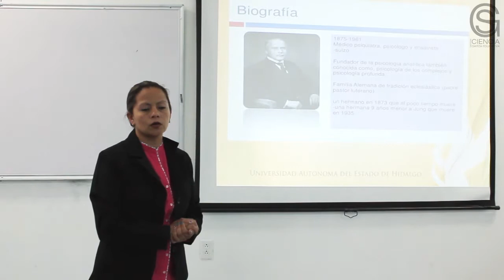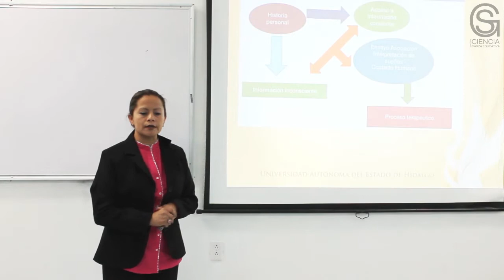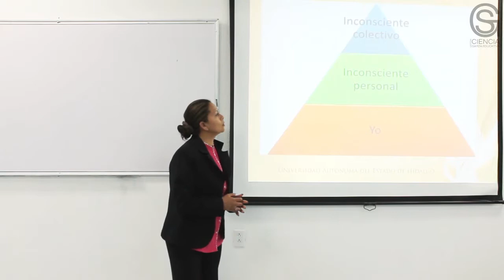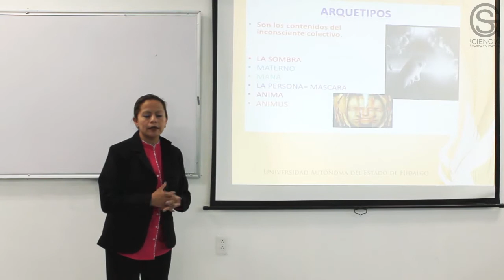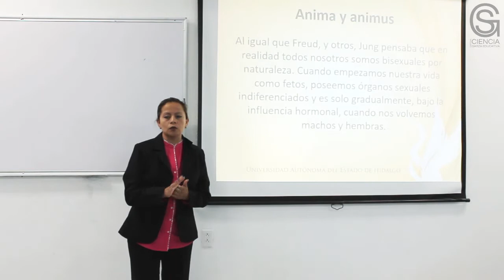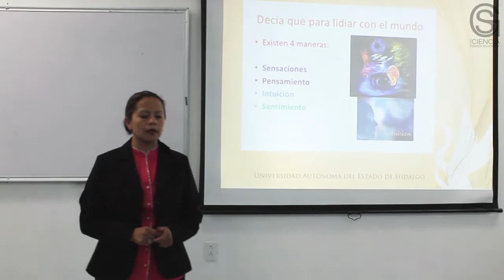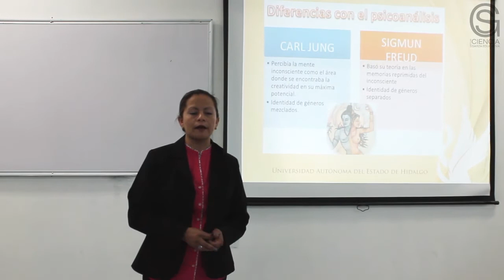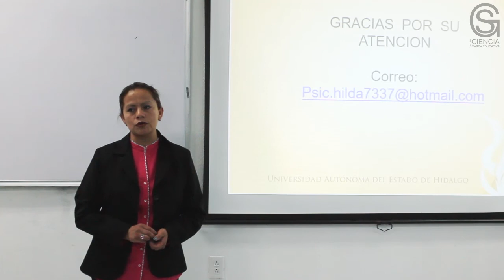Psicología Analítica Carl Jung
Escuela Superior de Atotonilco de Tula

Objetivo general:

Fundamentar   el Humanismo  a través de su devenir histórico para que  identifique las propuestas y conceptos de estas corrientes psicológica  en su profesión.